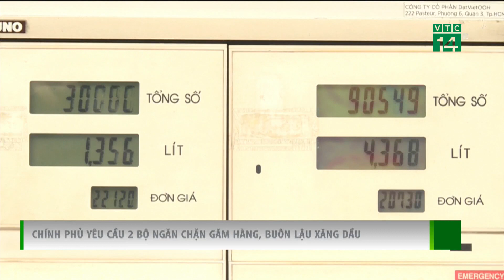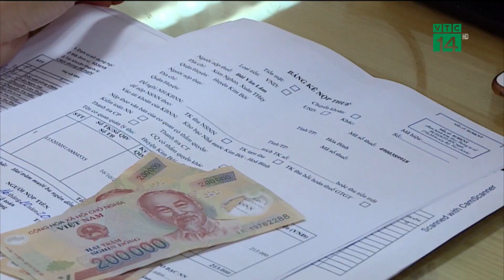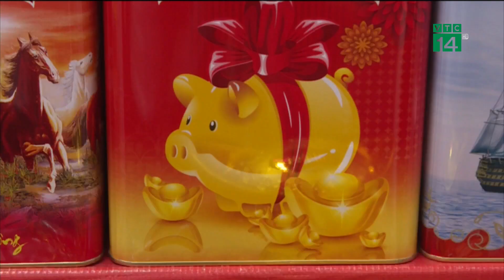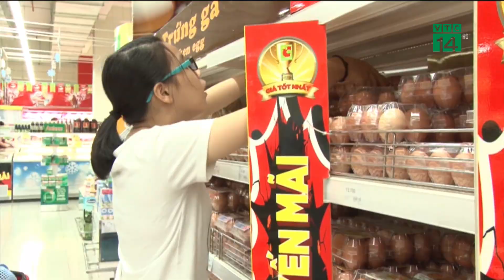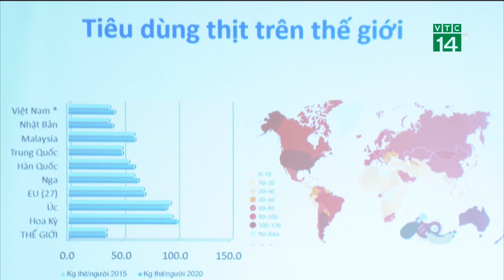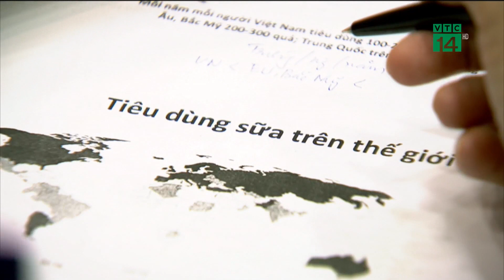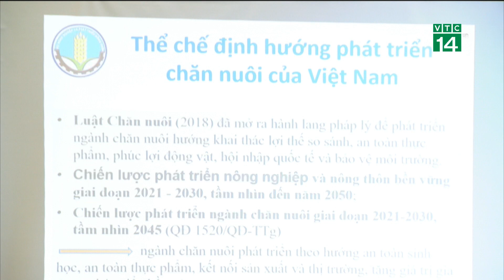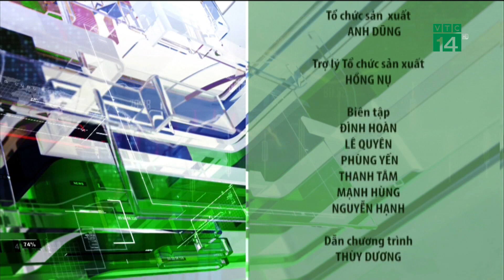Bản tin Nhiệt kế thị trường ngày 13/10/2022 | VTC14